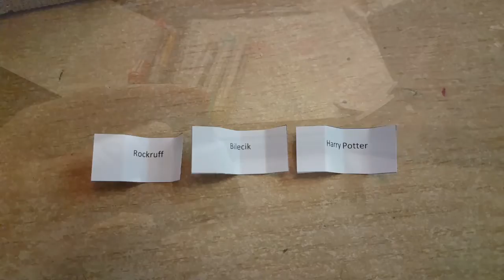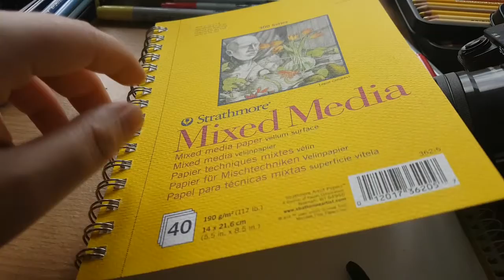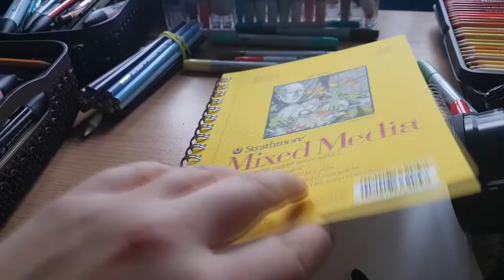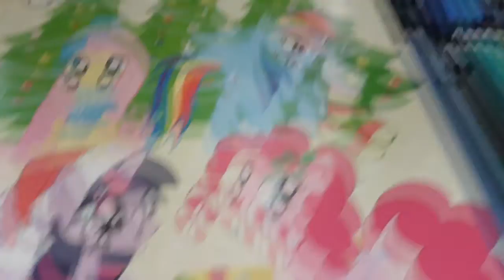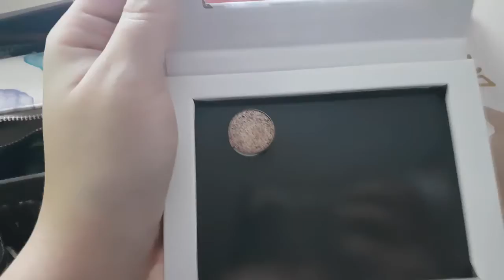Vlogmas rysunkowy #2 [Selena]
Witam w kolejnym vlogmasie!

Elementy, jakie będę codziennie losować: Pokemony, Element świąteczny, Przeszkadzacz

POKEMONY

Sylveon
Pikachu
Leafeon
Glaceon
Jolteon
Jiglypuff
Vulpix
Hunter
(galar) Ponyta
Fennekin
Wooloo
Buneary
Chikorita
Torchic
Scorbunny
Rockruff
Rowlet
Corsola
Driffloon
Nickit
Bylbasaur
Staryu
Quilava
Beautifly
Shaymin
Zorua
Marill
Mew
Litwick
Bounsweet
Serebii
Vivillon

ELEMENTY ŚWIĄTECZNE
Czapka Mikołaja
Śnieżek
Choinka
Bombka
Prezent
Świeczka
Jemioła
Stół
Skarpeta
Kominek
Wstążka
Bilecik
Lampki
Karp
Laska
Sanki
Elf
Złoto
Srebro
Liść
Czerwony
Gwiazda
Obrus
Kolorowo
Wianek
Poduszka
Zegar
Sweter
Papier na prezenty
Sukienka
Pierniki
Dzwonek

PRZESZKADZACZE
Księżniczka Disneya
Kolory kontrastowe
Drugi Pokemon
Zepsuty element świąteczny
Drugi element świąteczny
Owoc
Warzywo
Pogoda
Harry Potter
Elektronika
Cosplay
Kigurumi
„Po świętach”
Kreskówka
Zmień typ
Tylko 3 markery
„Pokemon-napis”
Figury
Dodaj konsolę
Tylko jedna kredka
Mój mały kucyk
Dodaj kotka
Kawa
„Pokemon-artysta”
Zombie Słodycze
Pokeball’e
Zakupy
Muzyka
Naleśniki
Pomocnik św.Mikołaja
Szajba

Zużyte
Pokemony – Fennekin, Rockruff
Elementy świąteczne – Wianek, Bilecik
Przeszkadzacze – Pokeball’e, Harry Potter